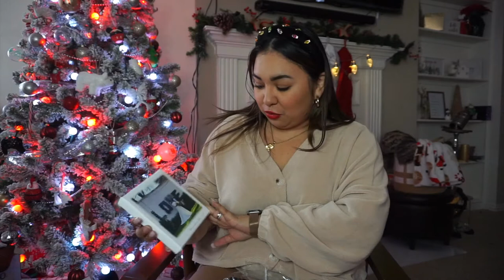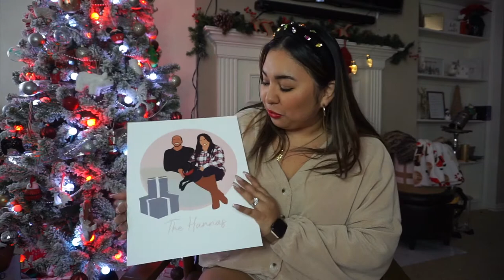What I Got for Christmas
Hi friends!

Merry Christmas everyone I hope you had a great Christmas season filled with love. I know this holiday season was a bit different for a lot of you so I hope everyone was able to find some joy and fun in the season. I did a poll and a lot of you wanted to see What I got for Christmas so here it is!